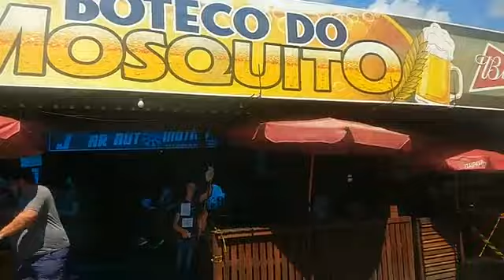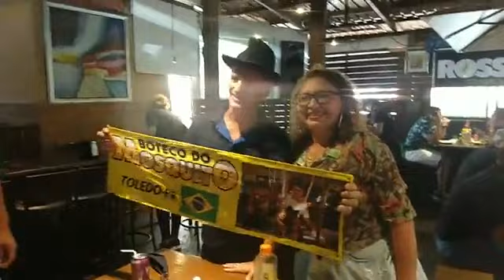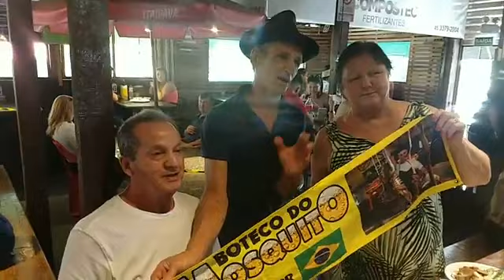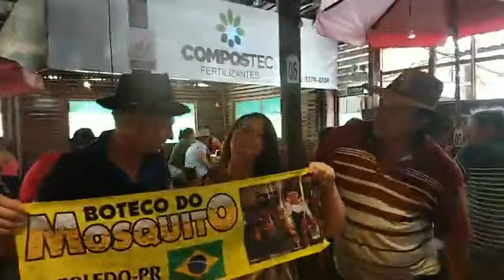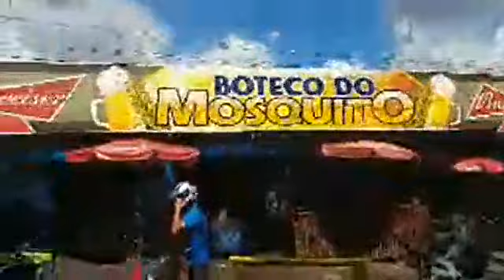live dia 18/04/2021🍖🍻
O melhor churrasco 18/04/2021🍖🍻